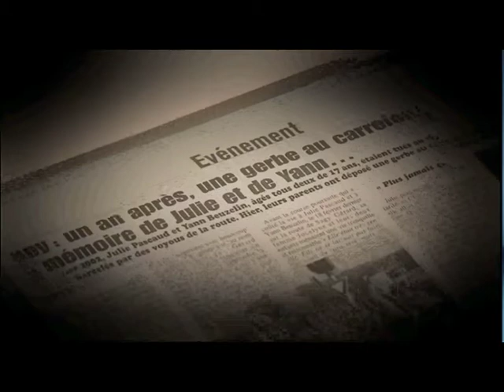Val d'Oise Sagy Radars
Installation de nouveaux radars à Sagy (Val d'Oise)